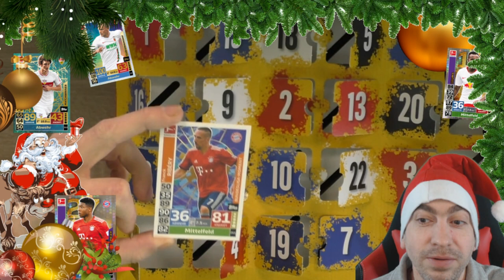Match Attax Adventskalender - Türchen 23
Wir öffnen Türchen Nummer 23 des Match Attax Adventskalenders!

 Andreas Stürmer
 Postfach 12 21 31
 55743 Idar-Oberstein